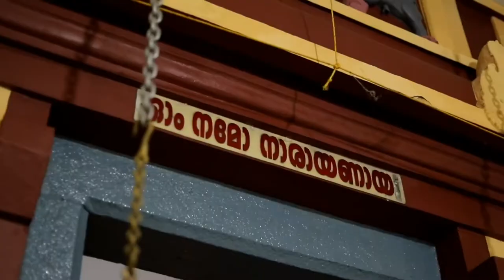Krishna Janmashtami Special Achyutam Keshavam Radha Rani Meete Ras Se |MUSIC WORLD|1080P HD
On the auspicious occasion of krishna janmashtami heres a treat for everyone out there.
Presenting my version of my two favorite songs, achyutam Keshavam & radha rani hope you’ll like it.
May lord Krishna shower his love and blessings upon everyone.

Singer- Rakshitha
Camera- Sujith Kuttikol
Assistant- Shyam Krishna
Recording- Muneer
Editing & Direction- Rakshitha

that might otherwise be infringing. We do not own all the  material we are posting of this channel. If you are a